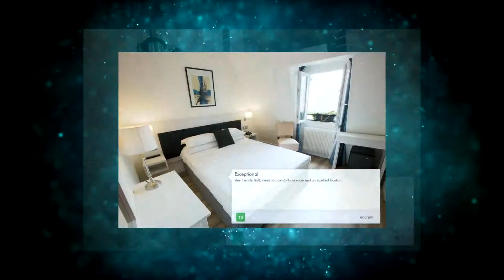Hotel Diana Paris in Paris, France Review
Hotel Diana Paris is situated in Paris, 500 metres from Notre Dame Cathedral and 1.5 km from Louvre Museum. The rooms include a flat-screen TV.

Currently Hotel Diana Paris rating is 8.5 with more than 360 trusted reviews
France, Paris - 73 Rue Saint-Jacques